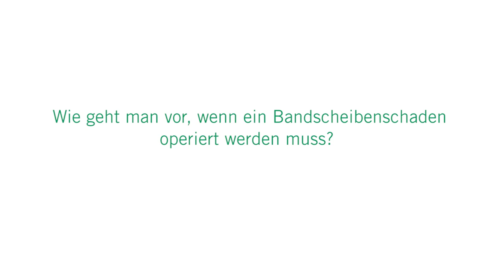Alles rund um die Wirbelsäule: 3 Fragen 3 Antworten | Asklepios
Ein Ziehen im Rücken oder ein Zwicken an der Wirbelsäule - Rückenschmerzen kennt fast jeder! Meistens vergehen die Schmerzen nach ein paar Tagen wieder, aber manchmal, gerade bei Lähmungen oder Brüchen bestimmter Wirbelkörper, hilft keine Physiotherapie mehr und es muss operiert werden. Dr. Hans-Peter Köhler, Chefarzt der Neurochirurgie, Wirbelsäulenchirurgie und Schmerztherapie am Asklepios Westklinikum Hamburg erklärt, wie ein Bandscheibenschaden und eine Verengung des Wirbelkanals minimalinvasiv behandelt werden können und wie ein durch Osteoporose hervorgerufener Wirbelbruch wieder stabilisiert werden kann.